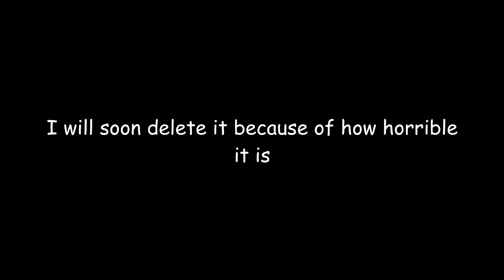Comedy - The worst Geometry Dash level ever made (WIP)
Well, here it is. This is what I've been working on these past few days. I hate it so much.